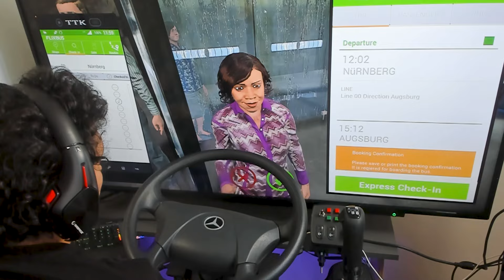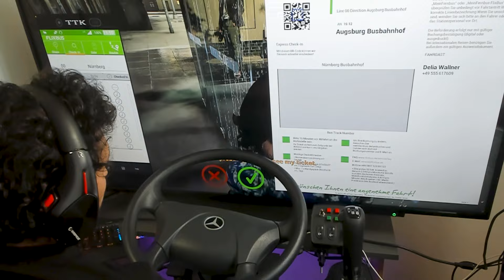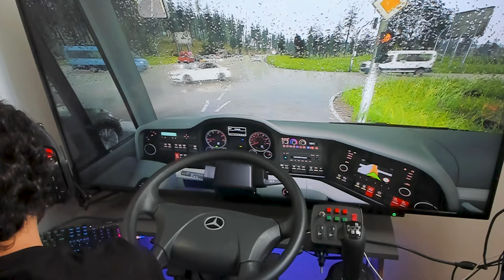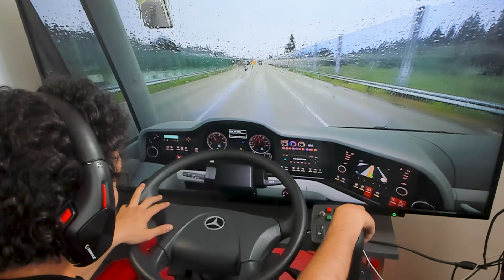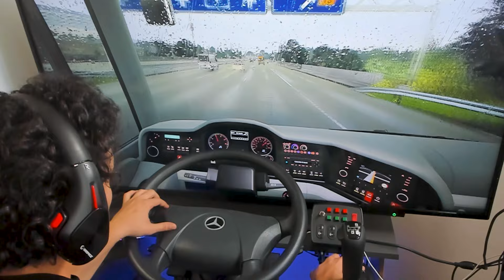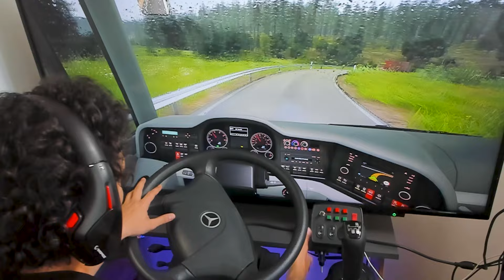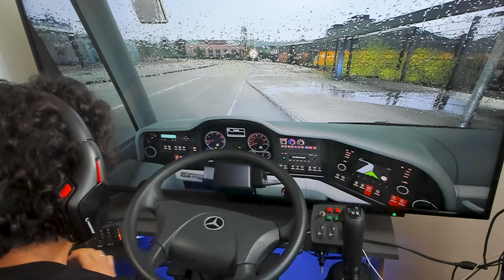Yağmurlu Sakin Sefer | Fernbus Simulator Gameplay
Fernbus Simulator de güzel, gerçekçi bir sürüş yapıyorum.  Yağmurlu havanın sesi ile güzel bir sefer atıyoruz. İyi seyirler.